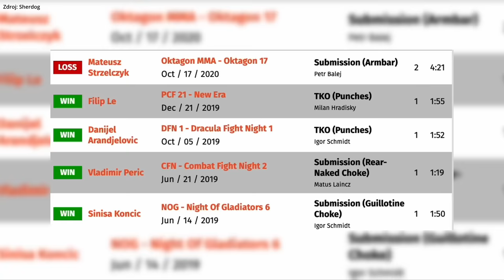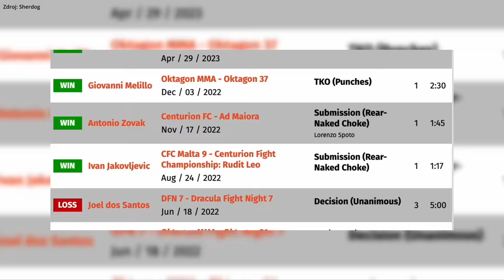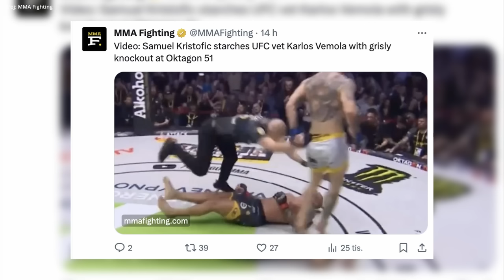20 FAKTOV | ZÁPAS PIRÁT vs. VÉMOLA & OKTAGON 51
20 FAKTOV O TURNAJI OKTAGON 51 & ZÁPASE KARLOSA VÉMOLU S PIRÁTOM KRIŠTOFIČOM 👊

Foto: OKTAGON MMA